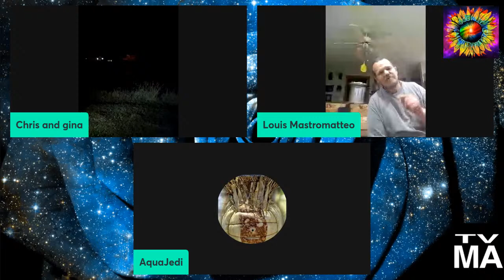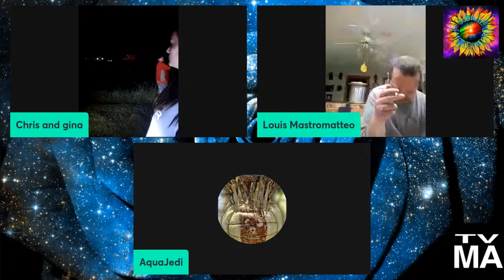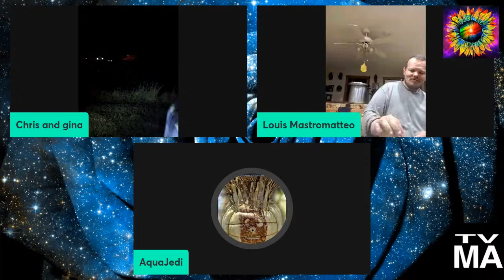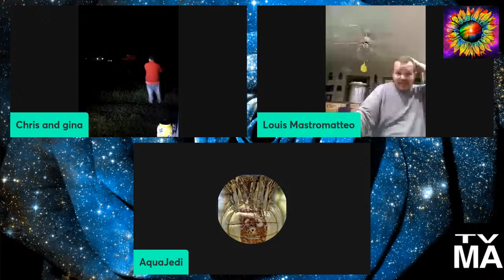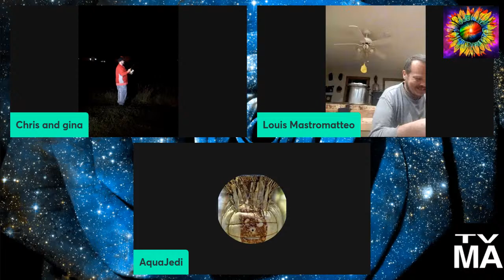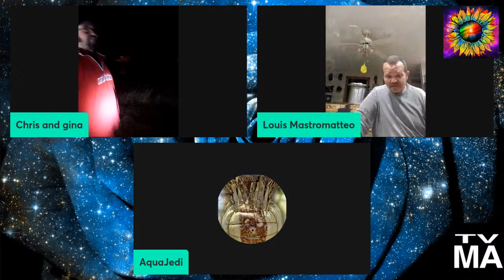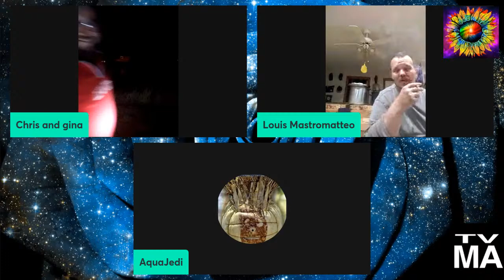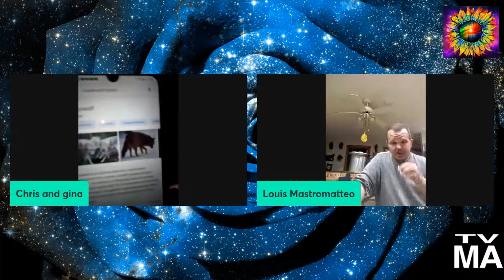Midnight fishing trip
Come hang out with us possibly catch some fish and share some laughs